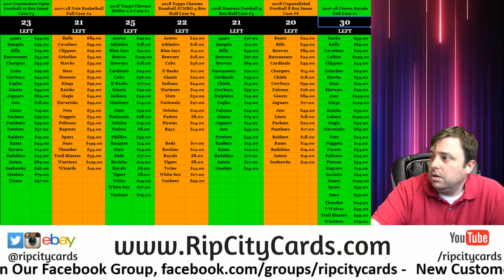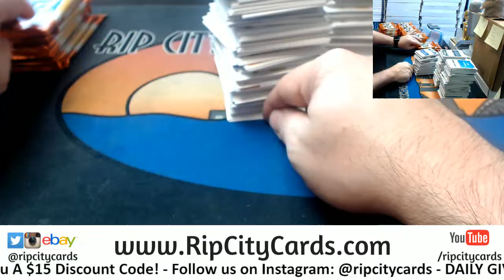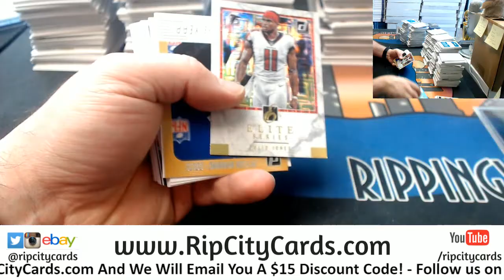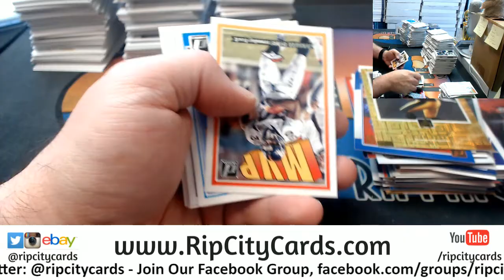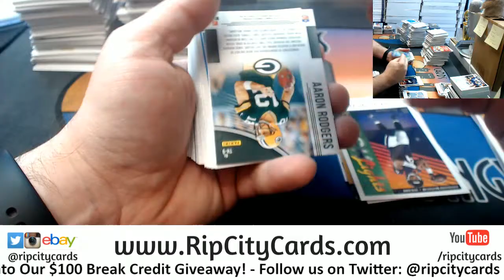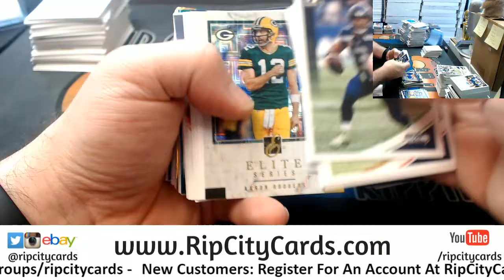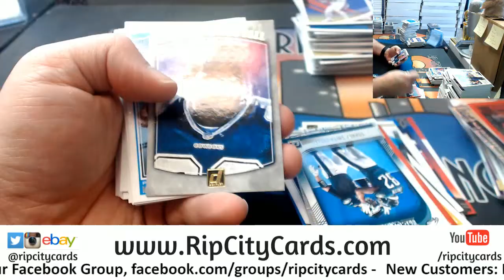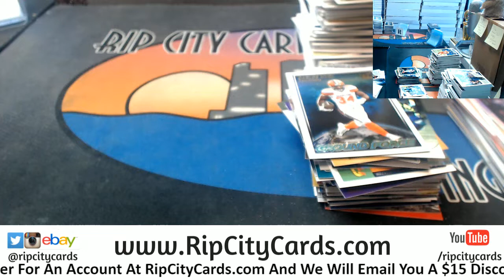2018 Donruss Football 6 Box #10 EBAY